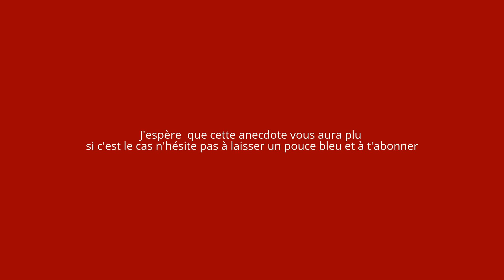POURQUOI LES KIMONOS SONT ILS BLANC ? ANECDOTES ART MARTIAUX #1